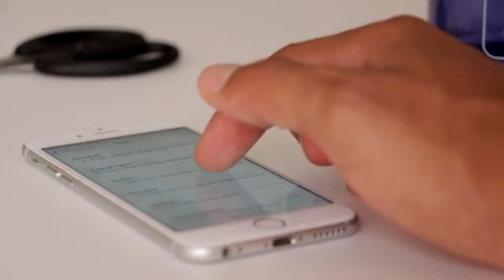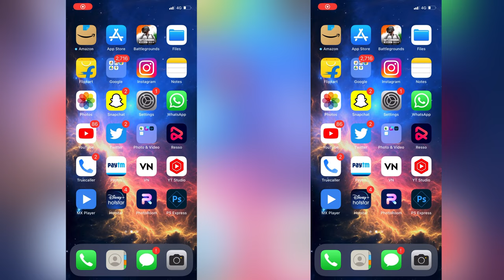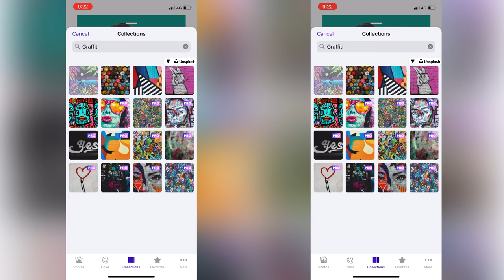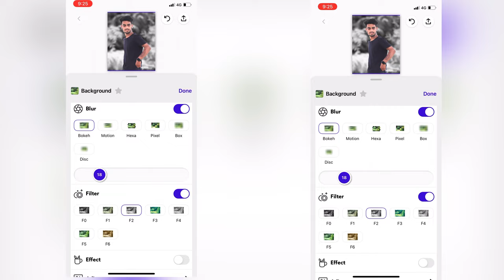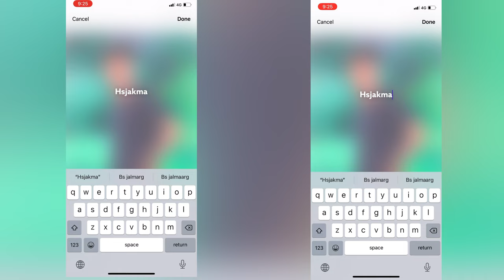New Online photo editor | Free online photoeditor| Online photo editing | Its mayank sharma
New Online photo editor | Free online photo editor | Online photo editing | Its Mayank Sharma

1. Photo editing PicsArt
2. PicsArt Tutorial
3. PicsArt photo editing
4. Lightroom photo editing
5. Autodesk photo editing
6. Snapseed photo editing
7. Editing Tutorial
8. Photo editing

My Best Videos Iink…..